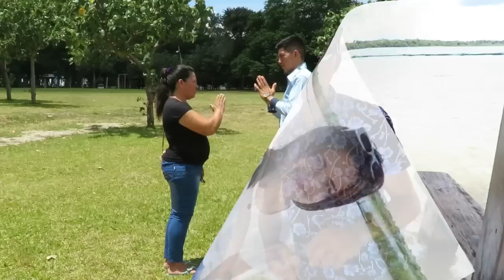Alder Alcides lanza su nuevo tema "Hendypa" y se hace viral en redes 👇